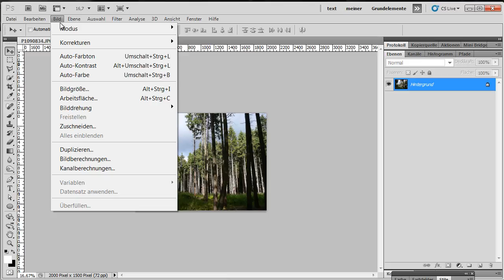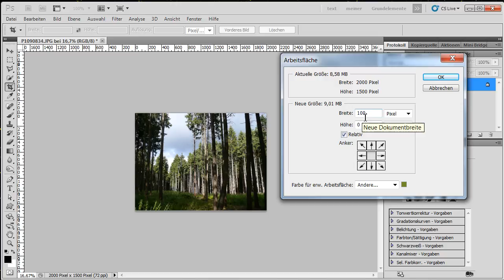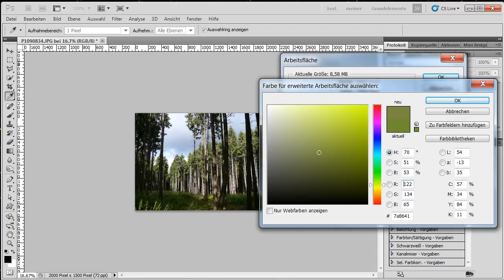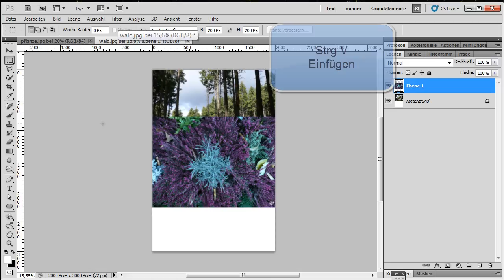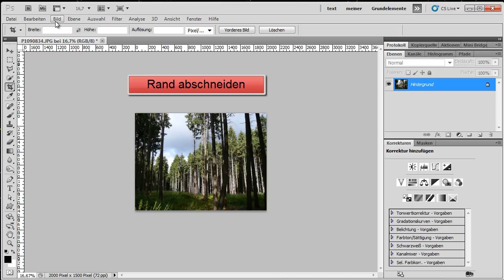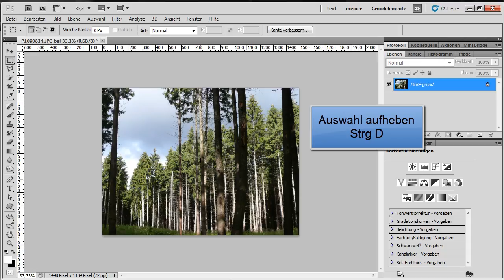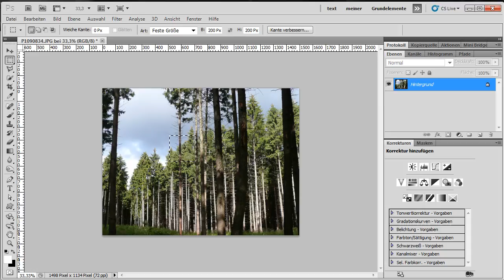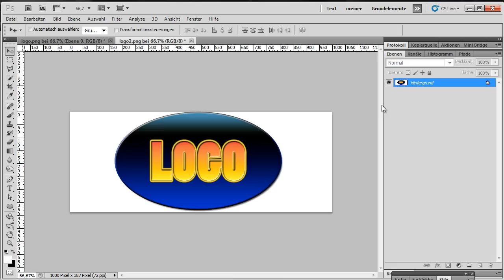Photoshop Rand hinzufügen abschneiden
Photoshop Tutorial, Rand anfügen, Rand abschneiden, Freistellen, Bild spiegeln, Bild drehen, Freistellen